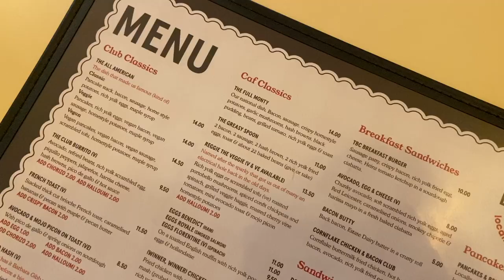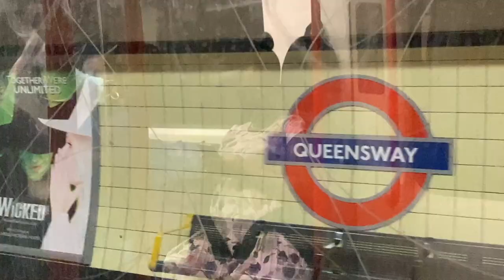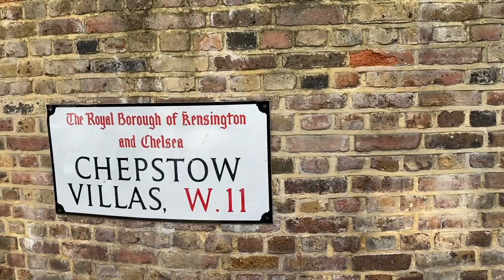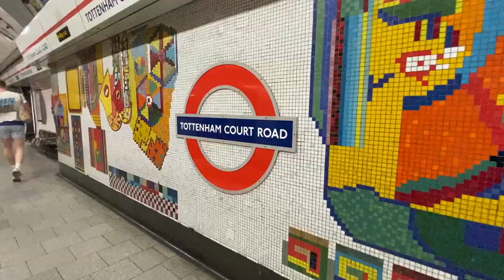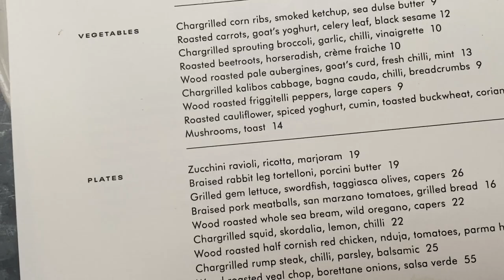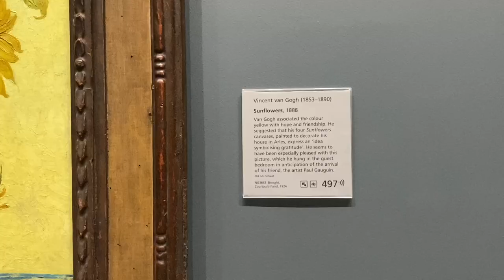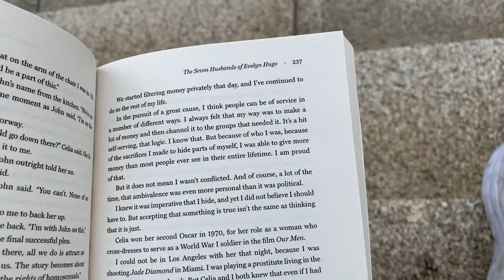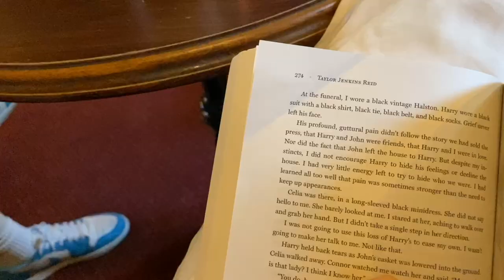London ⭐️ museums, food and a football match | city travel vlog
(that was a joke about Mayo supporters. dont cancel me xx)

i dont know why my natural reflex is TO QUOTE THAT SONG EVERYTIME I START TALKING ABOUT OUR CITY BREAK but im going to do it *just touched down in London Town* xx

okay so hello and welcome back - myself and P are on a little vacation to london. we actually had so much fun (football match and all). the food was phenomenal and the atmosphere in the city was so bustlyyyy.

i hope u enjoy this little travel vlog !